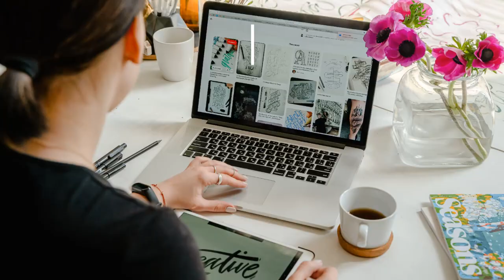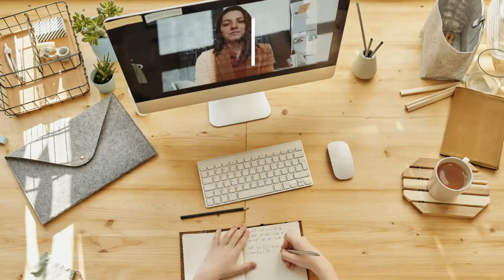MANAGEMENT LIBURAN LEBIH PRODUKTIF || VIDEO INSPIRASI || VIDEO MOTIVASI